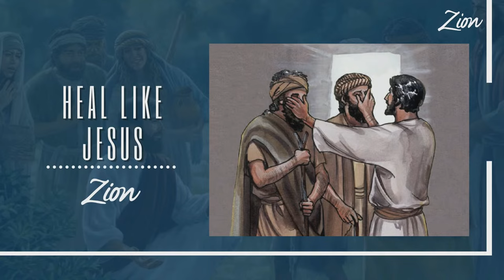Heal Like Jesus Part 13 -The Two Blind Men Demonstrate Faith - Jim Baker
These two blind men show us the nature and simplicity of faith for healing.

Matthew 9:27-31